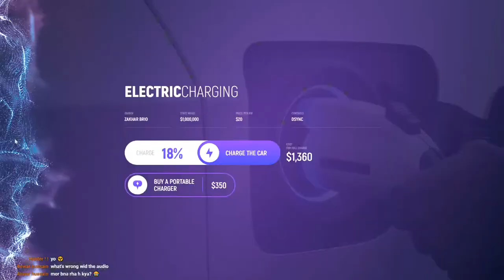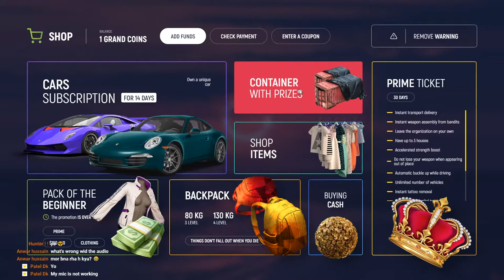Playing Grand RP [Danny Marlega] [Gta RP]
Pc spec
CPU- Intel i9 10990k
GPU- Asus Rog 3070 OC
Ram- Gskill trident z 128gb
Storage- Samsung evo 2tb 2x
Case- Lian Li O11 Dynamic Razer edition